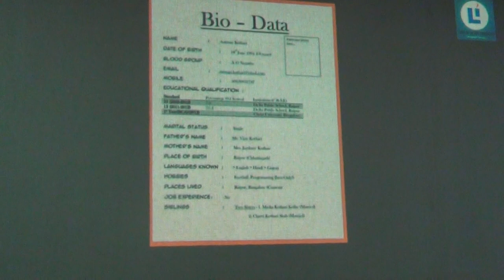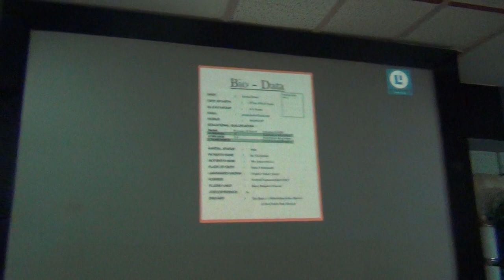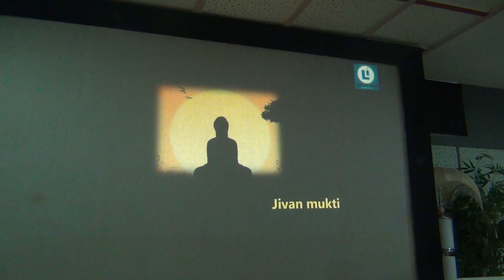AtmadarshanaClass(SharadaDevi)_Talk1_Knd_20Feb2019